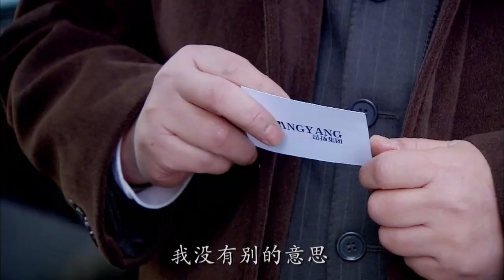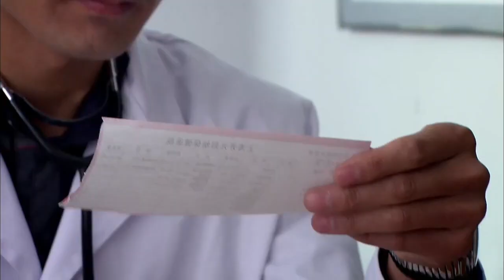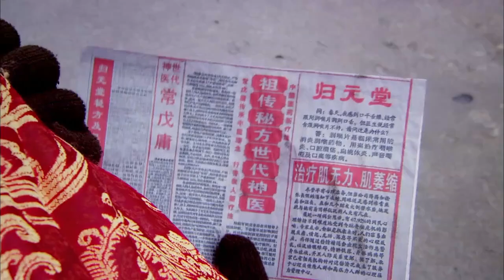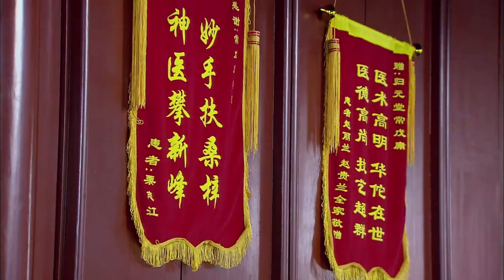当她拒绝与变质的社会同流合污、以女性的独立放弃了富商的求婚，她真心祝福的好友和初恋却深深败给了物质世界